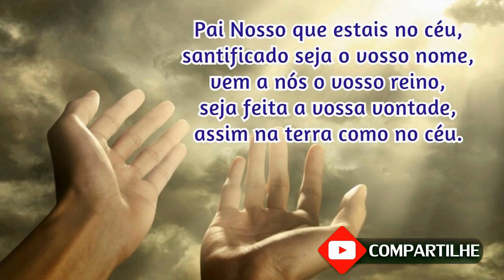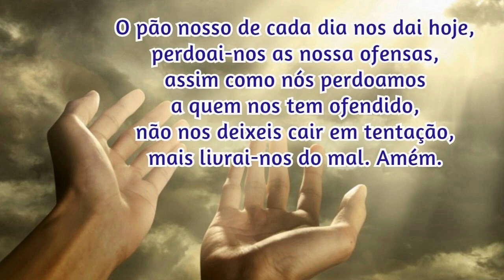20/09/2023 Oração da Manhã GRATIDÃO e PROTEÇÃO por mais UM DIA